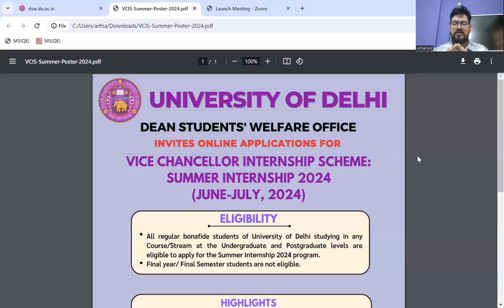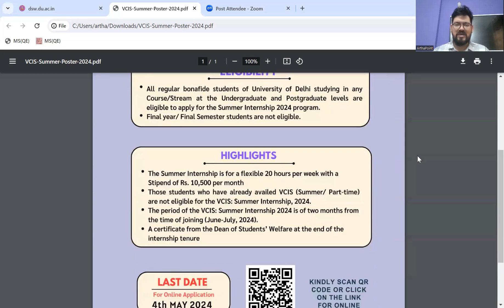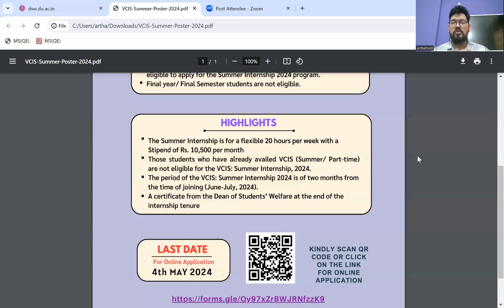Delhi University Vice Chancellor Internship Scheme 2024 | CUET PG Economics Coaching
In this session, we will discuss about Delhi University Vice Chancellor Internship Scheme 2024.

Course:
IIT JAM Economics Syllabus 2025
IIT JAM Economics Books 2025
GATE Economics Syllabus 2025
IIT JAM Economics Classes 2025